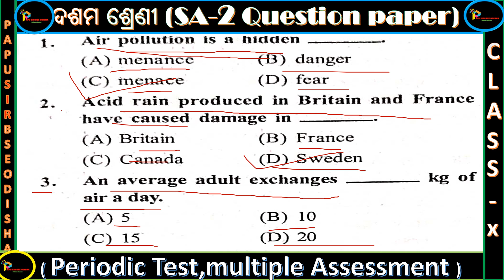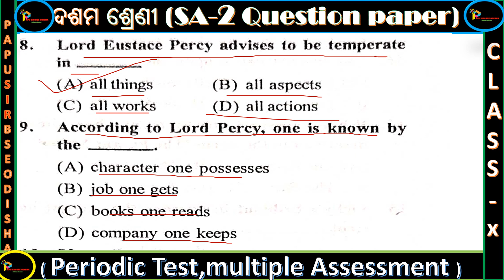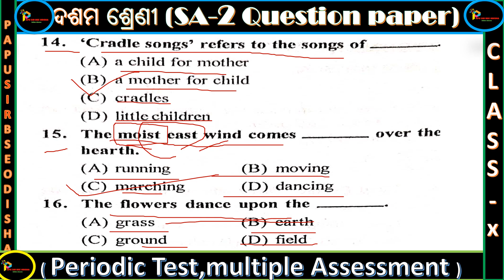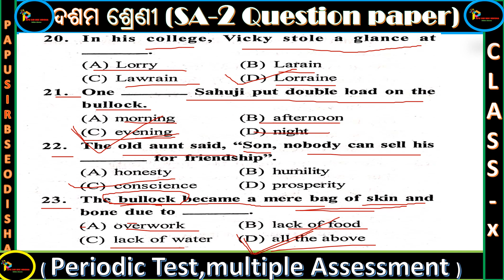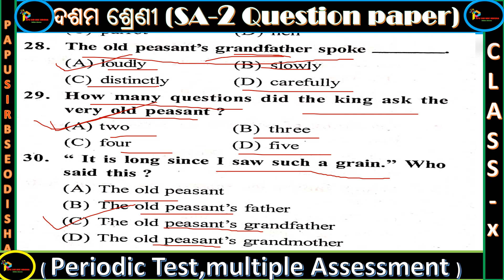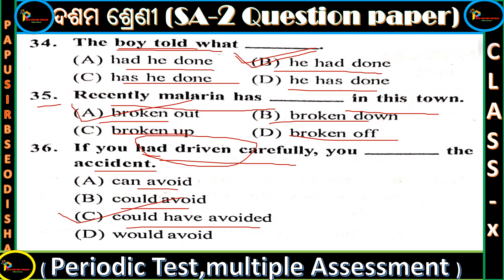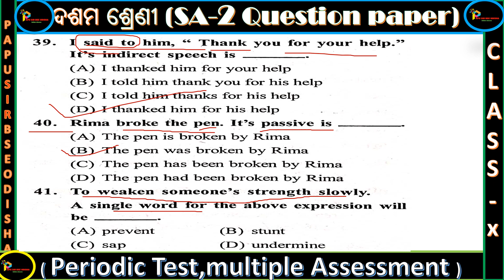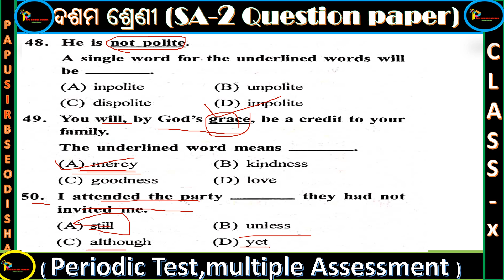10th Class sa2 English Question Paper 2023 // sa2 english question paper 2023 10th class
10th Class sa2 English Question Paper 2023 // sa2 english question paper 2023 10th class |
Link Given  👇